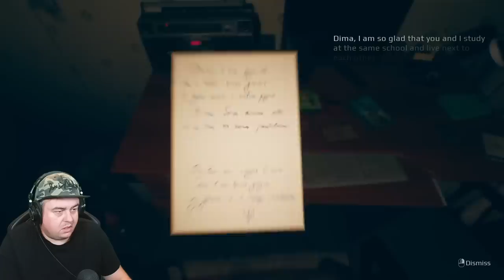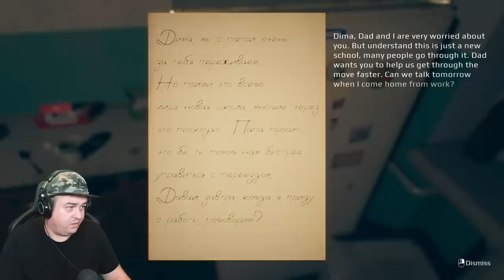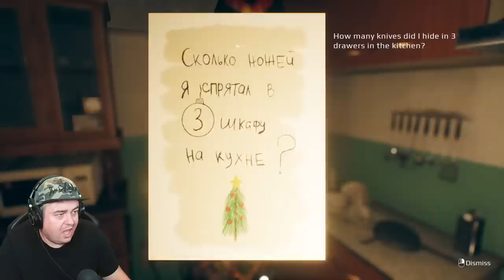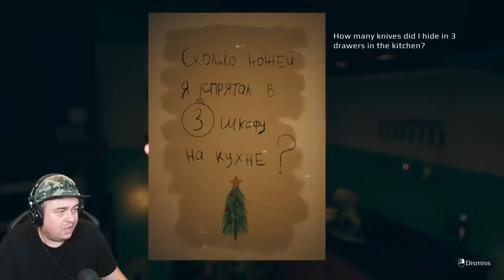Coming home and you find this